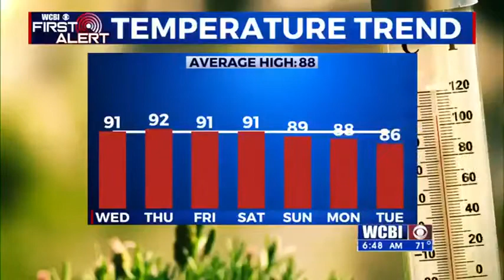Wednesday Morning Weather Update